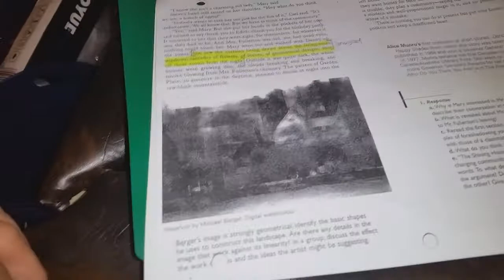17 Year Old Teen Bodybuilder Vlog #23 (Chest Fly's)